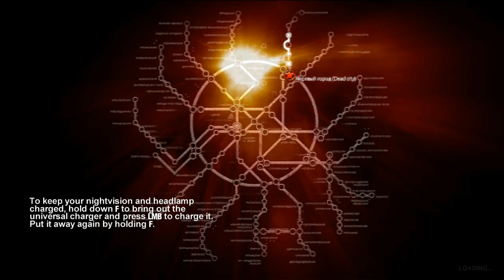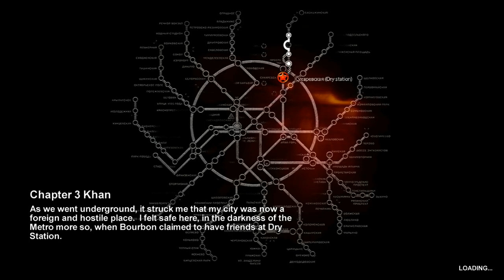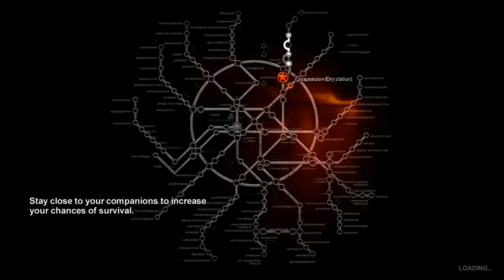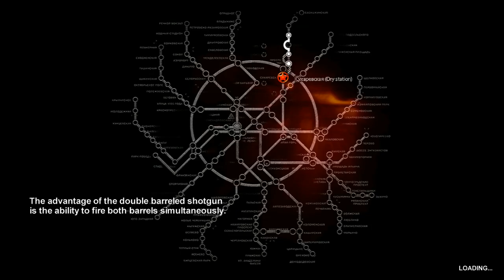METRO 20SHAFTY3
part 3